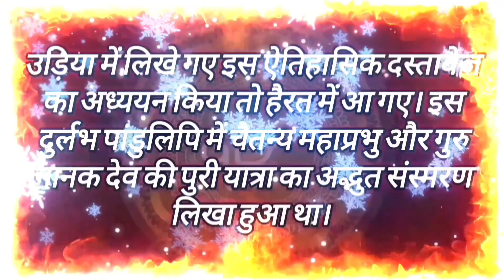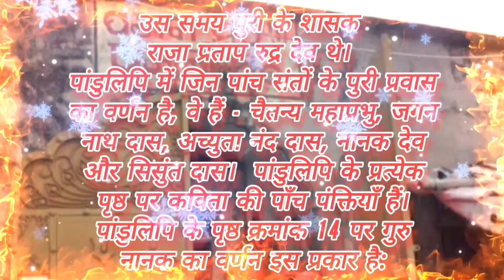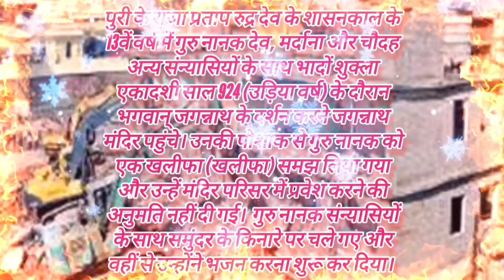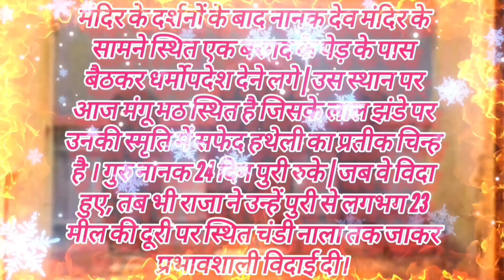Gurunanak Dev G visits JaganNath Puri#Mangu Math Gurudwara # 1504-34 गुरूनानक देव जी की पुरी यात्रा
मंगू मठ गुरुद्वारा
जगन्नाथ मंदिर संग्रहालय में ताड़ के पत्तों पर लिखी एक पाण्डुलिपि है। जब जीएनडीयू GNDU में गुरु नानक अध्ययन विभाग के प्राध्यापक श्री रघुवीर सिंह टाक ने उड़िया में लिखे गए इस ऐतिहासिक दस्तावेज का अध्ययन किया तो हैरत में आ गए। इस दुर्लभ पांडुलिपि में चैतन्य महाप्रभु और गुरु नानक देव की पुरी यात्रा का अद्भुत संस्मरण लिखा हुआ था।

जगन्नाथ मंदिर संग्रहालय, जगन्नाथ पुरी में संरक्षित इस ताड़पत्र उड़िया पांडुलिपि का शीर्षक है भक्त पंचक अर्थात पांच भक्त। संग्रहालय के क्यूरेटर श्री सदा शिव रथ शर्मा के अनुसार यह पांडुलिपि 1504 से 1534 ईस्वी के बीच सिसु मठ पुरी के जसोबंत दास द्वारा लिखी गई थी। उस समय पुरी के शासक राजा प्रताप रुद्र देव थे।
पांडुलिपि में जिन पांच संतों के पुरी प्रवास का वर्णन है, वे हैं - चैतन्य महाप्रभु, जगन नाथ दास, अच्युता नंद दास, नानक देव और सिसुंत दास।  पांडुलिपि के प्रत्येक पृष्ठ पर कविता की पाँच पंक्तियाँ हैं।  पांडुलिपि के पृष्ठ क्रमांक 14 पर गुरु नानक का वर्णन इस प्रकार है:
पुरी के राजा प्रताप रुद्र देव के शासनकाल के 13वें वर्ष में गुरु नानक देव, मर्दाना और चौदह अन्य संन्यासियों के साथ भादों शुक्ला एकादशी साल 924 (उड़िया वर्ष) के दौरान भगवान् जगन्नाथ के दर्शन करने जगन्नाथ मंदिर पहुंचे। उनकी पोशाक से गुरु नानक को एक खलीफा (खलीफा) समझ लिया गया और उन्हें मंदिर परिसर में प्रवेश करने की अनुमति नहीं दी गई।  गुरु नानक संन्यासियों के साथ समुंदर के किनारे पर चले गए और वहीं से उन्होंने भजन करना शुरू कर दिया।

उस रात पुरी के राजा को स्वप्न में भगवान् जगन्नाथ ने आदेश दिया कि मंदिर में नियमित होने वाली आरती बंद कर दी जाएँ, क्योंकि मैं उस समय वहां नहीं होता, समुद्र किनारे गुरू नानक के भजन सुन रहा होता हूँ।  आश्चर्यचकित राजा समुद्र किनारे पहुंचे और देखा कि गुरू नानक भजन गा रहे हैं और भगवान जगन्नाथ, बलराम और सुभद्रा, वहां खड़े हैं | राजा ने गुरु नानक से क्षमा याचना की, उन्हें कपड़े और गहने अर्पित किये तथा गाजे बाजे के साथ शाही जुलूस में उन्हें भगवान जगन्नाथ के मंदिर लेकर पहुंचे।
मंदिर के दर्शनों के बाद नानक देव मंदिर के सामने स्थित एक बरगद के पेड़ के पास बैठकर धर्मोपदेश देने लगे | उस स्थान पर आज मंगू मठ स्थित है जिसके लाल झंडे पर उनकी स्मृति में सफेद हथेली का प्रतीक चिन्ह है । गुरु नानक 24 दिन पुरी रुके | जब वे विदा हुए, तब भी राजा ने उन्हें पुरी से लगभग 23 मील की दूरी पर स्थित चंडी नाला तक जाकर प्रभावशाली विदाई दी।